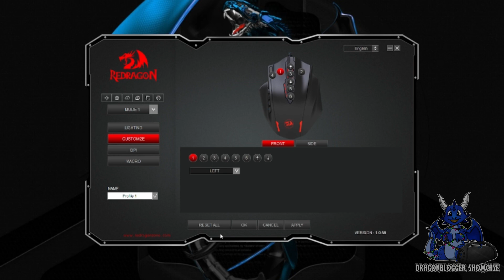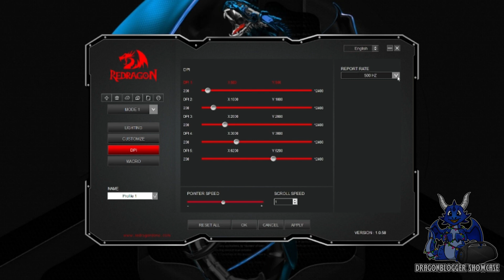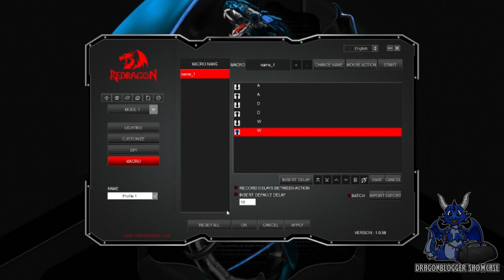Redragon M908 Impact New Software Version Walk Through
Want your product (hardware or software) unboxed, reviewed or showcased to our audience and channels?